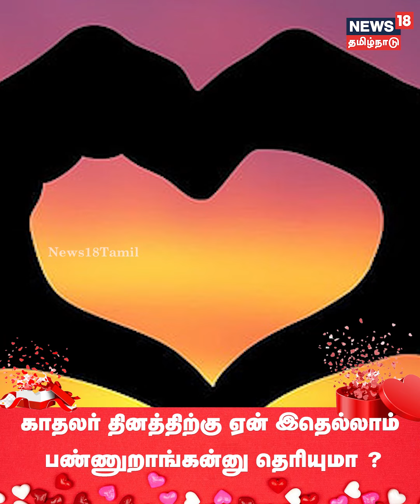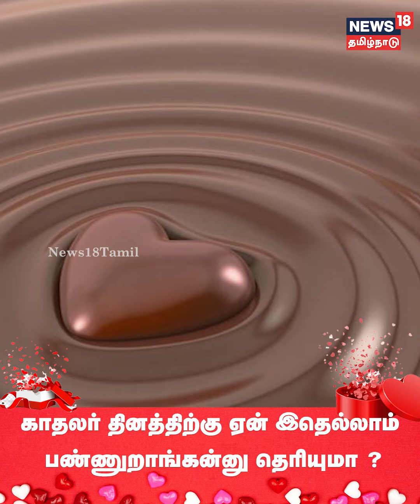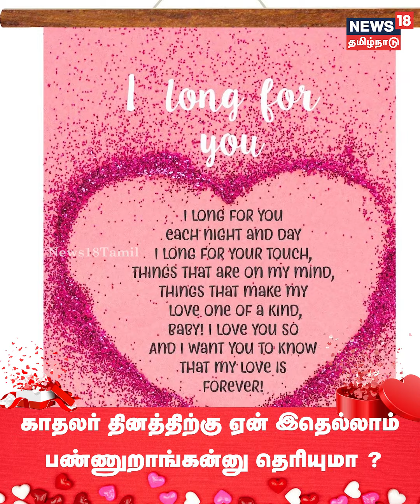Valentines day | காதலர் தினத்திற்கு ஏன் இதெல்லாம் பண்ணுறாங்கனு தெரியுமா? | Lovers Day | February 14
காதலர் தினத்திற்கு ஏன் இதெல்லாம் பண்ணுறாங்கனு தெரியுமா?